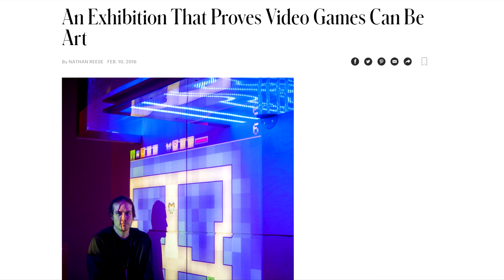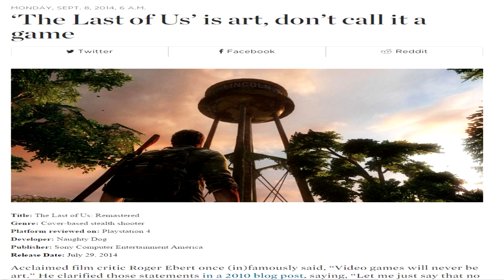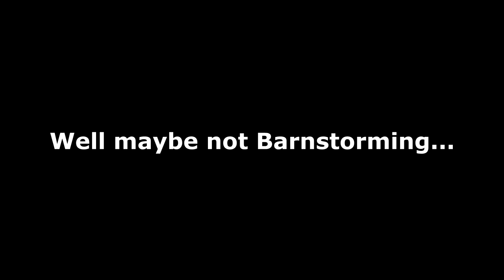Fuck "The Citizen Kane of Games"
A public service announcement on how NOT to describe a game you like.